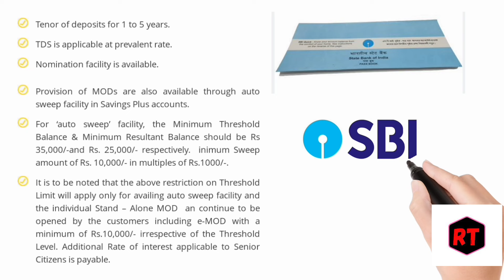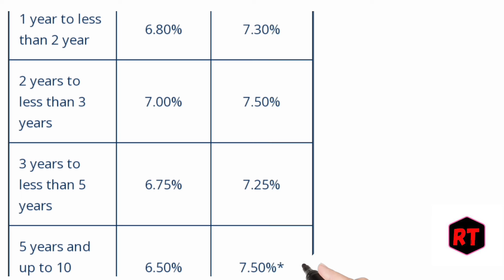SBI bank auto sweep facility SBI bank auto | sweep facility interest rate 2024 💸💸📣📣FD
SBI Bank auto sweep facility 2024
SBI Bank auto sweep facility interest rate 2024
SBI Bank auto sweep facility kya hai in Hindi 2024
SBI Bank saving account auto sweep facility interest rate 2024
SBI Bank saving account auto sweep benefits in Hindi
SBI Bank auto sweep facility ka benefits Kiya hai
SBI Bank saving account auto sweep fix deposit 2024
SBI Bank saving account auto sweep limit 2024
SBI Bank auto sweep facility in saving account